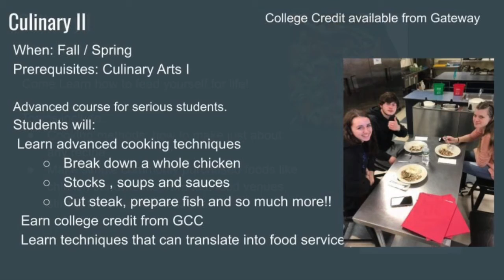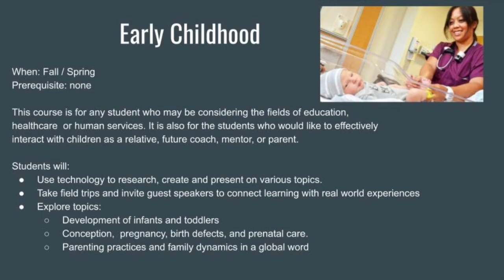FCS courses 20/21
Bacon Academy